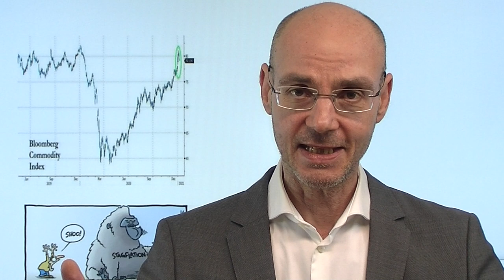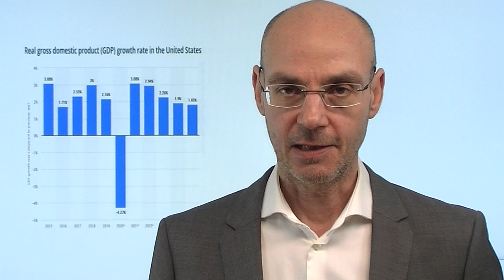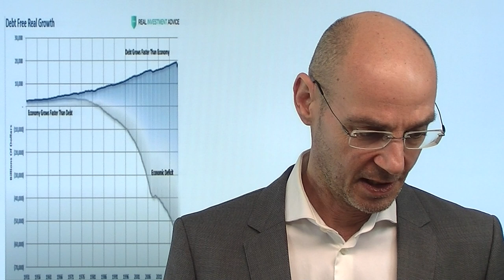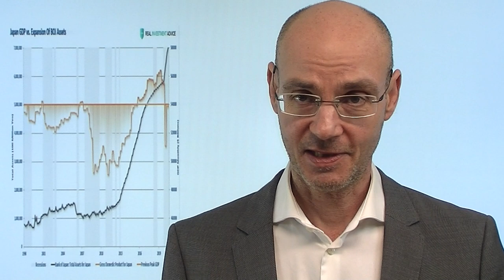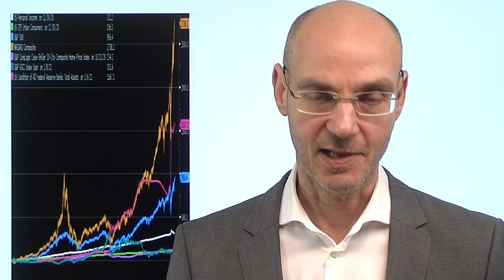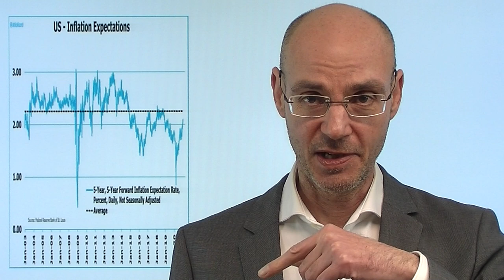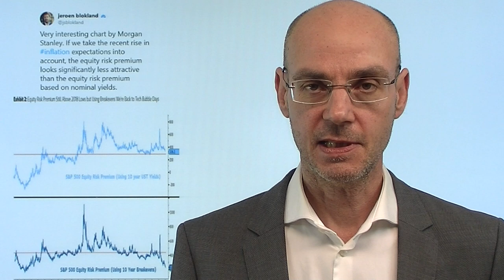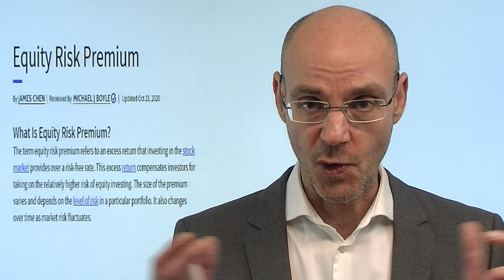Jahrzehnt der Aktie - oder Stagflation? Marktgeflüster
Die Aktienmärkte haben ein extrem starkes Jahrzehnt gehabt zwischen den Jahren 2010 bis 2020. Aber wird das kommende Jahrzehnt auch so stark für die Aktienmärkte? Die Konsens-Meinung meint: ja! Die Wirtschaft werde anziehen, damit die Gewinne der Unternehmen, damit stiegen dann die Kurse weiter schon weil die Inflation anziehe, weshlab die aktuellen extrem hohen Bewertungen gerechtfertigt seien. Aber was ist, wenn zwar die Inflation anstiegt, aber das Wachstum nicht - also Stagflation? Eines scheint klar: der Sozialbereich wird aufgrund der Demografie immer größer, das Potential-Wachstum daher immer geringer, zumal die ausufernden Schulden das Wachstum abwürgen werden. Mit dem Sieg der US-Demokraten wird auch dort der staatliche Sektor immer größer..